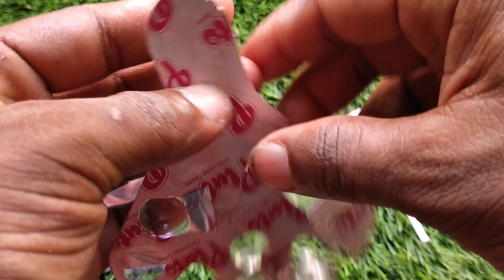Some Lot's of candies